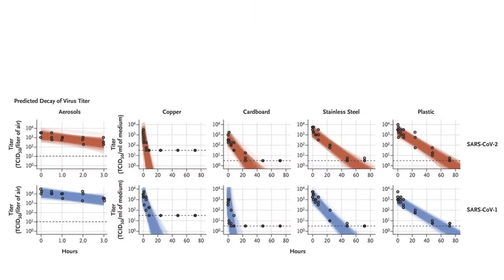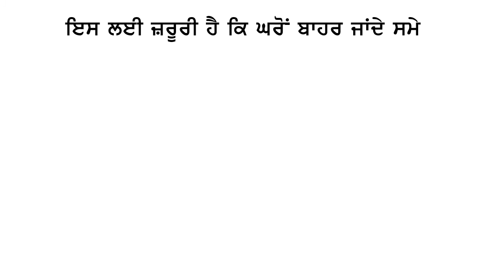How long does coronavirus COVID-19 stay alive in air and other surfaces!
ਹਵਾ ਅਤੇ ਹੋਰ ਸਤਹ ਉੱਤੇ ਕੋਰੋਨਾਵਾਇਰਸ(COVID-19) ਕਿੰਨੀ ਦੇਰ ਜਿਉਂਦਾ ਰਹਿੰਦਾ ਹੈ!